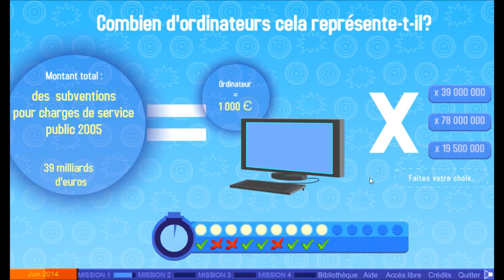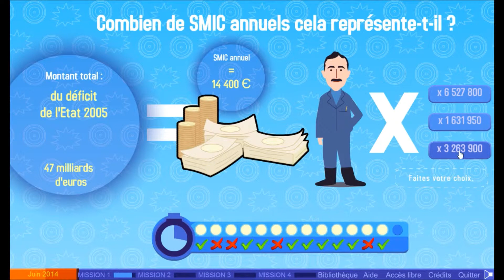Jeux Éducatifs - Cyber-Budget - Épisode 2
2e épisode où je joue et évalue Cyber-Budget, un simulateur de Ministre du Budget.

Êtes vous perdu?  Moi aussi...